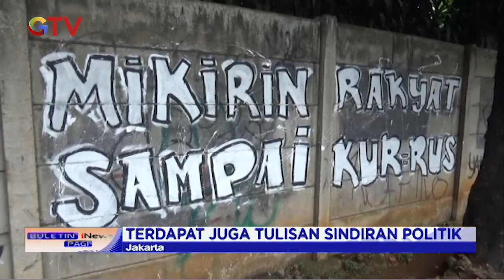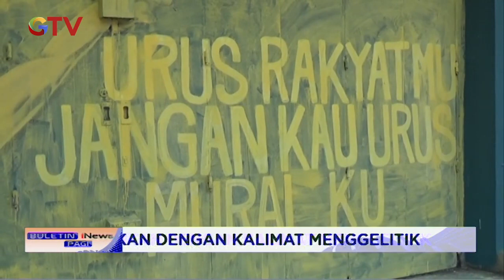Presiden Tak Halangi Aspirasi, Kritik Semakin Ramai di Jalanan - BIP 02/09